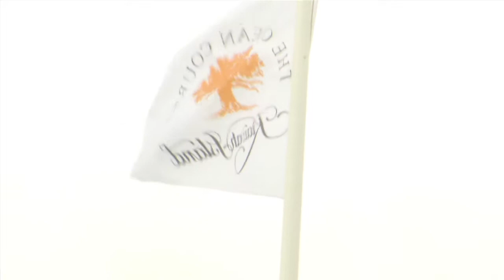2014 Men's Golf Season Preview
2014 Men's Golf Season Preview